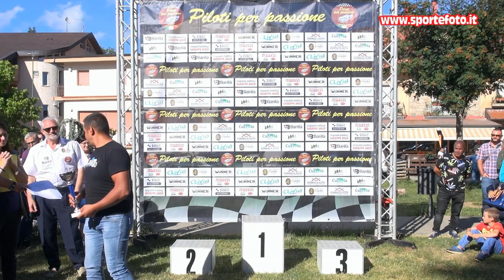Bruno Fallara - 6` Slalom di Gambarie (RC) 10-07-2022